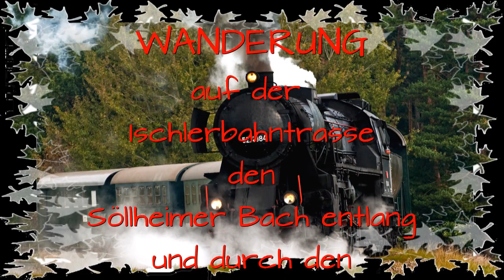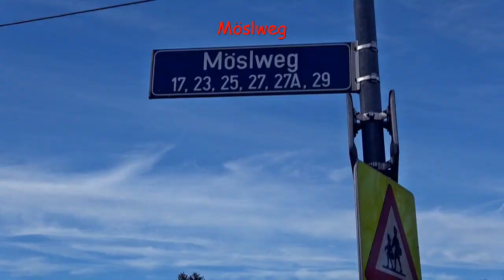Ischler Bahn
Wanderung mit Panoramablick auf der
Ischlerbahntrasse, den Söllheimer Bach entlang und
durch das Samer Mösl (Moor)
2 Stunden